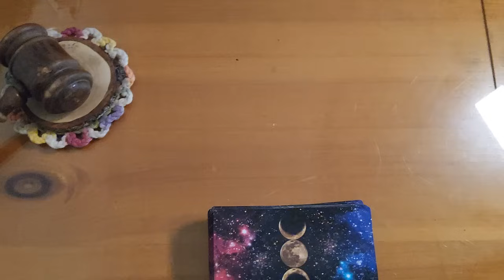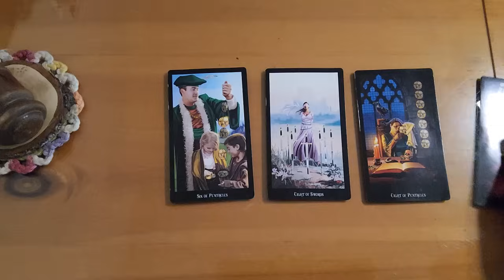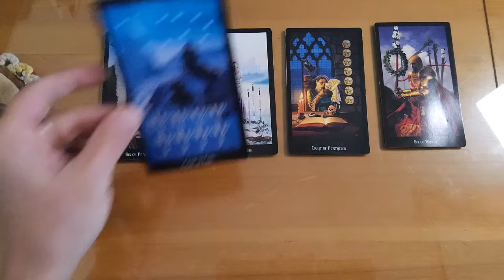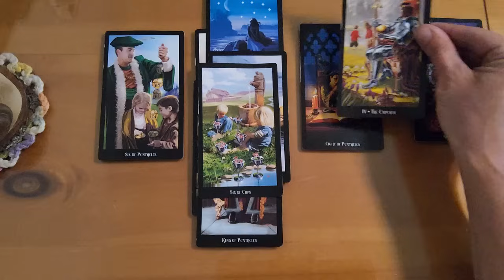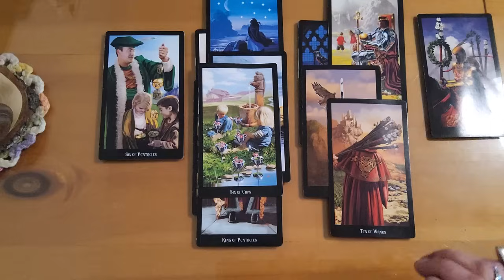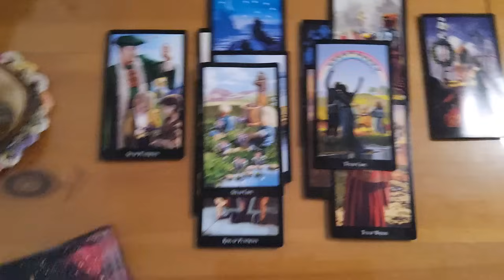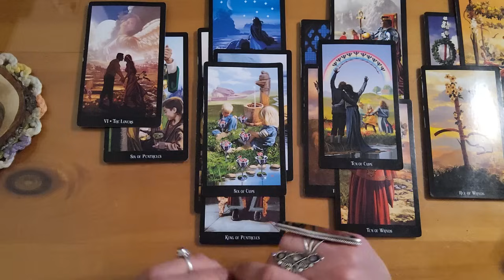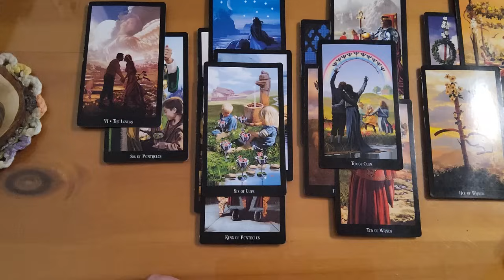Pisces ♓️ 🐟 They're in love and they cannot wait to feel your warm embrace once again